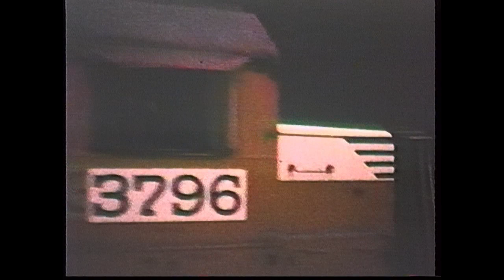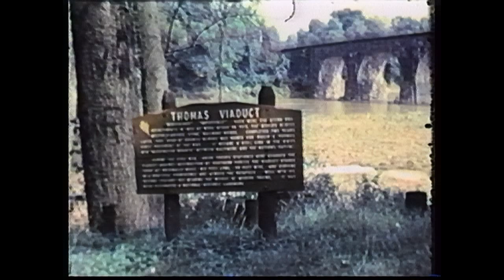B&O and Western Maryland 1975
Super 8 sound movies by James Gallagher taken in June and July 1975 on the Western Maryland and B&O in some less than ideal weather, but good luck shooting this today!

0:00 - along Wills Creek near Cumberland.
0:41 - Frostburg, MD.
1:34 - Helmstetter's curve.
3:20 - Cumberland.
4:55 - Helmstetter's curve.
6:43 - Cumberland.
10:06 - Helmstetter's curve.
13:34 - helpers being added on a Stony River coal train at Poland, WV.
14:38 - same coal train along the Potomac at Kitzmiller, MD.
20:10 - Pinto, MD.
27:46 - Harpers Ferry, WV